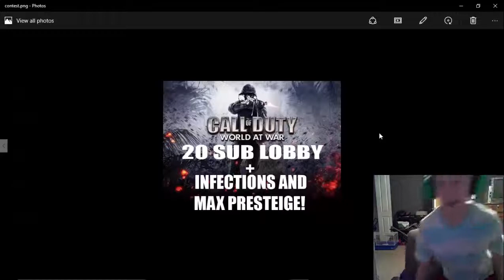Cod WaW Modded Lobby contest! PC ONLY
includes free max presteige, max rank, everything unlockable + infection!